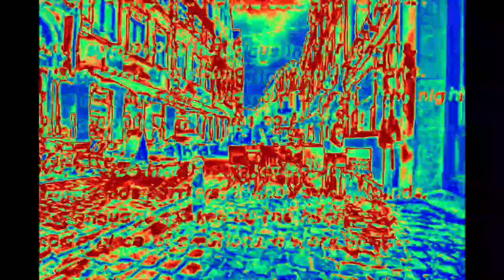Kuzz Noisez - Brussels By Night (Barrage Ep)